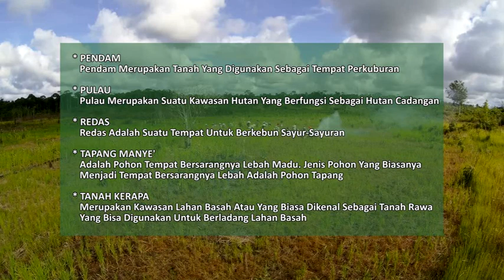KEHIDUPAN SUKU DAYAK IBAN DI DANAU SENTARUM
Salam Budaya.

Terimakasih